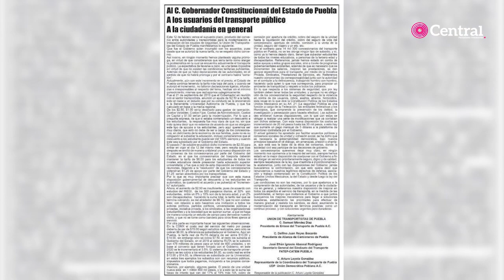Transportistas traicionan acuerdo con el gobierno de Puebla.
Integrantes de la Unión de Transportistas de Puebla ratificaron que incumplirán con la modernización del transporte público, justificando que no es su obligación garantizar la seguridad, previniendo los robos, asaltos u homicidios y tampoco son responsables de apoyar la economía para los estudiantes.